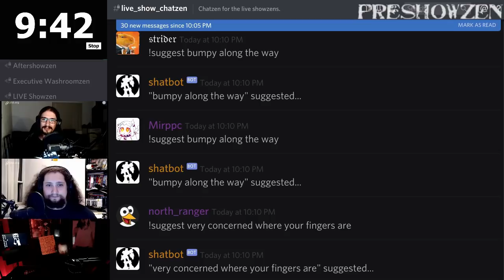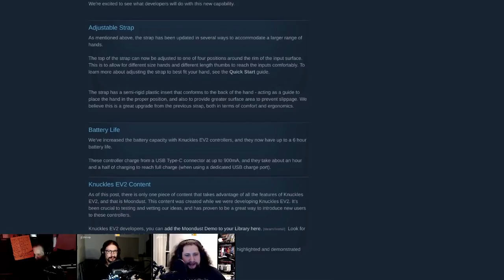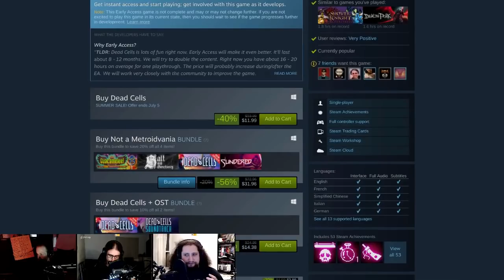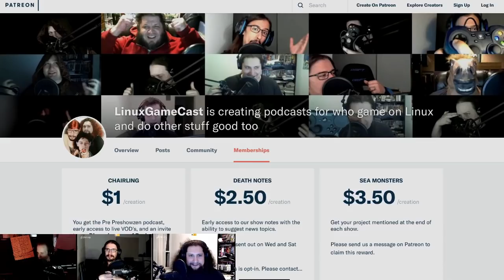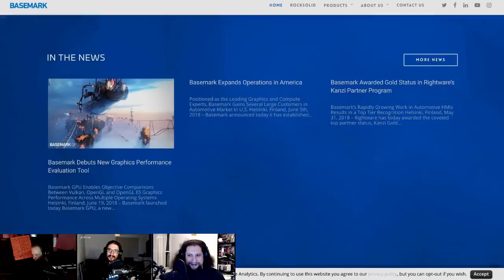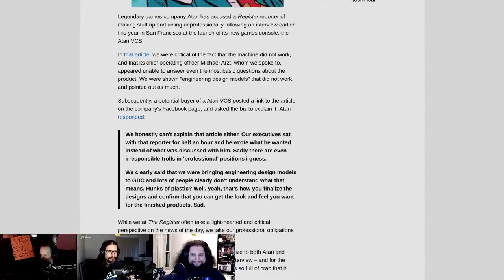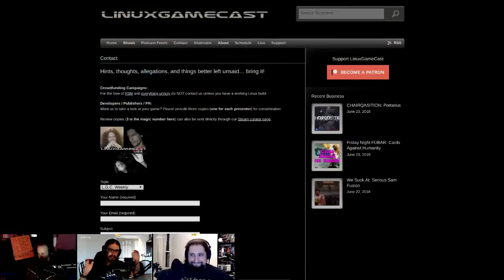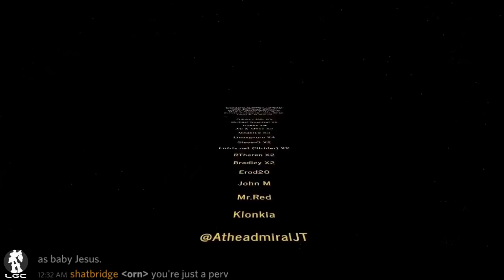LinuxGameCast Weekly 305: Salami Concussion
Valve is eyeing your bones! Basemark brings the bench, Dead Cells comes to Linux, and how much money have you given the Steam machine?

Special thanks to:
Krejsy (increased pledge)
MadHi19 (HDMI splitters)